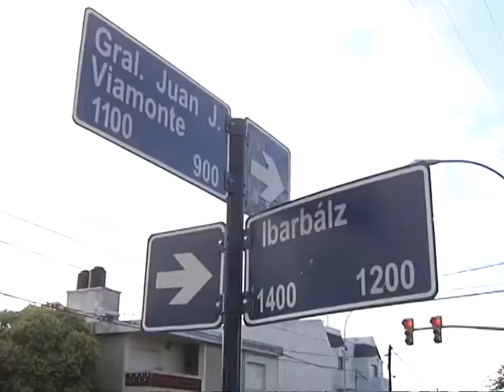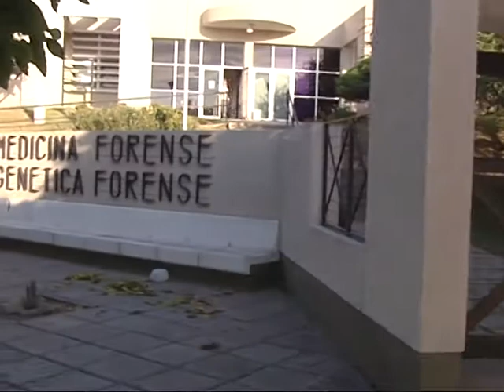Hoy realizan nueva autopsia a los cadáveres de Alós y Roldán